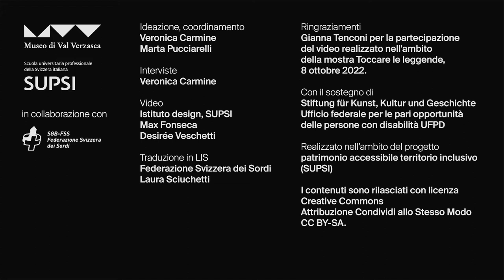Toccare le leggende: l'alluvione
Gianna Tenconi racconta di un giorno di forte pioggia alle Cà Nòv.
Mostra partecipativa e inclusiva realizzata sul Sentiero delle leggende con verzaschesi di Gerra Verzasca in collaborazione tra Museo di Val Verzasca, l’Istituto design del Dipartimento ambiente costruzioni e design della SUPSI e la Federazione Svizzera dei sordi.
8 ottobre 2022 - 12 giugno 2023
Il Sentiero delle Leggende ha parte della European Fairy Tale Route

Info sull'alluvione vedi: file:///C:/Users/veron/Downloads/arbeitsbericht186-2.pdf
TRASCRIZIONE:
Io sono la Gianna, abito qui a Gerra, Verzasca, nel nucleo di Cà Nòv.
Di importante che vi posso raccontare è di quella volta che c'era un brutto temporale, e il fiume che passa di fianco a casa nostra era straripato.
Questo ci aveva fatto veramente tanta paura perché l'acqua si alzava sempre di più, i sassi facevano sempre più rumore. Il rumore dei sassi che rotolavano giù dalla montagna.
E lì c'erano anche delle auto, che erano posteggiate, e tutta questa acqua le ha portate via.
È stato nel 1994, '95, noi eravamo a casa e continuavamo a controllare e ricontrollare, finché non siamo scappate e ci siamo allontanate dalla casa, perché l'acqua iniziava ad arrivare anche dentro casa, e quindi ci siamo spostate un po' più in là per essere più sicure.
Siamo state lì una mezz'oretta poi a poco a poco siamo rientrate a casa. Il fiume si era calmato e siamo potute rientrare in casa. Però è stata veramente una brutta faccenda.